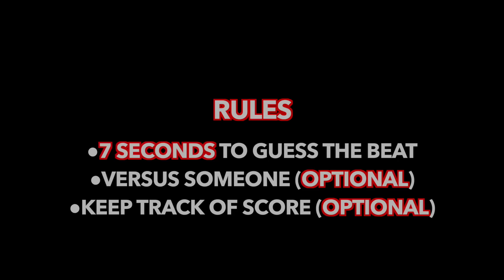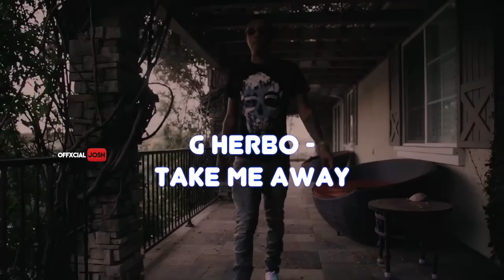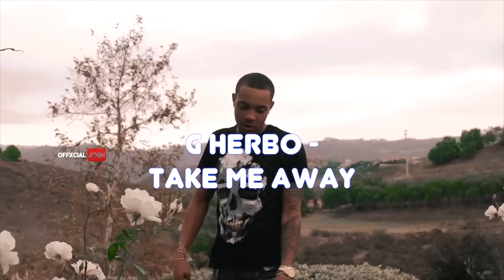Guess That Beat 🤔🔥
If You Dance You Lose🔥